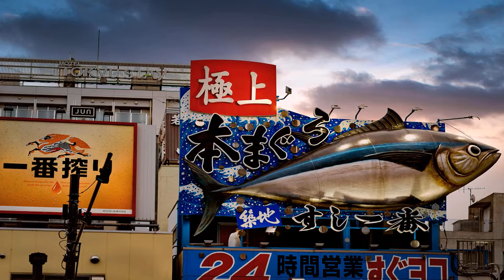108 Urban Tokyo City & Skyscrapers Views